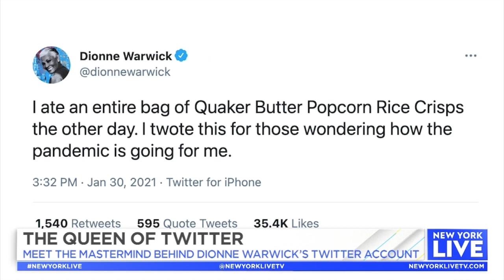The Queen of Twitter: Dionne Warwick | New York Live TV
Colton Bradford sits down with Brittani Warrick, the mastermind behind Dionne Warwick’s Twitter account.